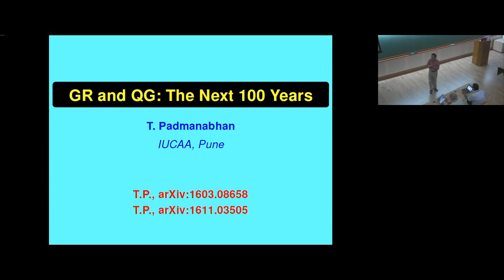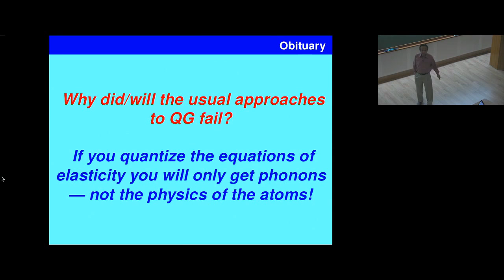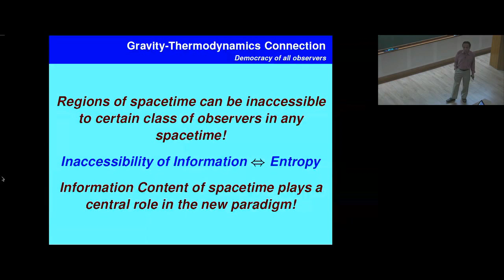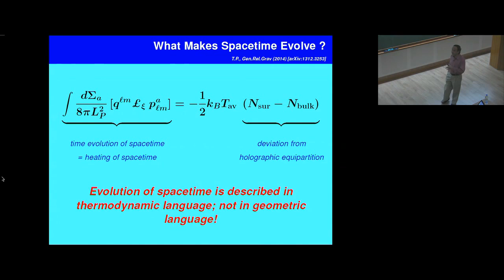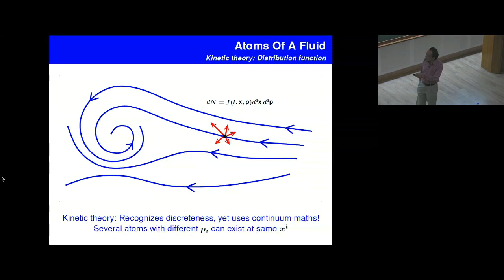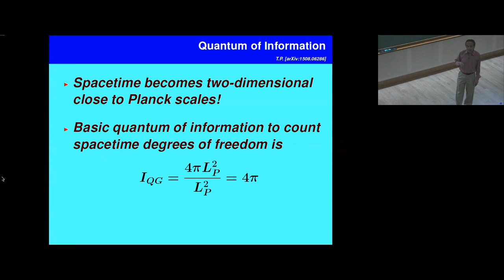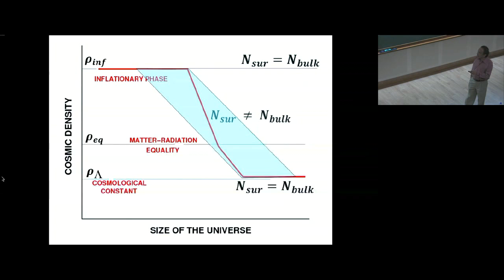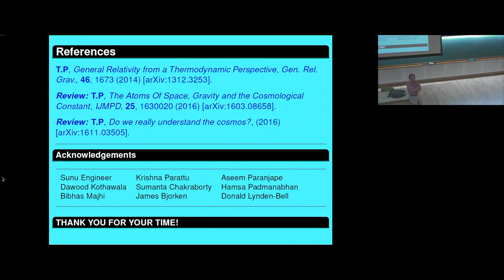GR And QG: The Next Hundred Years by T Padmanabhan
21 November 2016 to 10 December 2016
VENUE
Quantum Theory has passed all experimental tests, with impressive accuracy. It applies to light and matter from the smallest scales so far explored, up to the mesoscopic scale. It is also a necessary ingredient for understanding the evolution of the universe.  It has given rise to an impressive number of new technologies. Yet it suffers from internal problems of consistency. On top of this, its unification with general relativity is still problematic, and no fully satisfactory quantum theory of gravity yet exists.

This program will explore the current state of the art and future perspectives in the foundations of quantum theory, also in connection with its unification with general relativity. It consists of a two-week school, followed by a discussion meeting. The topics to be covered in the school include:

School 1st Week - Theory: The measurement problem and its proposed solutions, Role of gravity in wave function collapse, Weak measurements, Quantum Measure and the Born rule, Trace Dynamics and Non-Markovian Dynamics.

School 2nd Week - Experiment: Matter wave interferometry, optomechanics experiments, entanglement experiments, tests of decoherence and experimental tests of the quantum measure.

A Discussion Meeting will be held during the 3rd week. During this meeting, the following questions will be addressed: What is the state of the art in experiments testing quantum theory with light, and with matter? What are the conceptual implications of gravity applied to quantum systems? What are the limitations imposed by, or new possibilities allowed by entanglement in relativistic quantum systems? How can we arrive at a coherent description of the early universe? Do we need a deeper level theory, which goes beyond quantum theory?

More information about the program will be added in the near future.

0:00:00 ICTS
0:00:11 GR and QG: The Next 100 Years
0:01:03 ICTS - TIFR
0:01:18 20th Century Physics
0:01:59 21st Century Physics
0:02:35 The Major Challenges to GR
0:03:54 The Quantum Connection
0:04:46 The Question
0:05:09 GR: THE NEXT 100 YEARS
0:05:44 Obituary
0:06:30 THE PARADIGM
0:09:35 More IS Different
0:10:40 The Fluid called Spacetime
0:11:39 Spacetime in Arbitrary Coordinates
0:11:49 Local Inertial Observers
0:12:30 FLAT SPACETIME
0:12:39 Thermal fluctuations
0:13:14 Spacetimes, Like Matter, can be Hot
0:13:45 Gravity-Thermodynamics Connection
0:14:21 The Importance Of Being Hot
0:15:05 Atoms of Matter
0:16:22 The Quantum of Area
0:17:12 Holographic Equipartition
0:18:48 Evolution of spacetime
0:19:09 Geometry Thermodynamics
0:19:41 What makes Spacetime Evolve
0:20:50 Newton's Law of Gravitation
0:23:57 Macroscopic Nature Of Gravity
0:25:01 The Challenge
0:25:52 Atoms Of A Fluid
0:28:33 Geodesic Interval
0:29:38 Zero-Point Length
0:31:43 Area Of A Point
0:32:26 Atoms of Space
0:33:12 Quantum of Information
0:34:22 RECALL
0:34:35 Our Strange Universe
0:38:33 Our Stranger Universe
0:40:01 N bulk
0:40:35 Accessibility of Cosmic Information
0:41:25 Cosmic Information: Cosmin
0:42:39 Cosmin and the A
0:43:20 The Cosmic Connection
0:43:35 = 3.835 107, Pinf * = 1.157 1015 Ge V
0:43:41 Cosmic Conundrums
0:43:49 Possible new insight
0:44:05 Cosmic Evolution